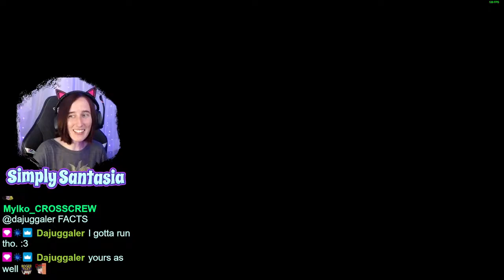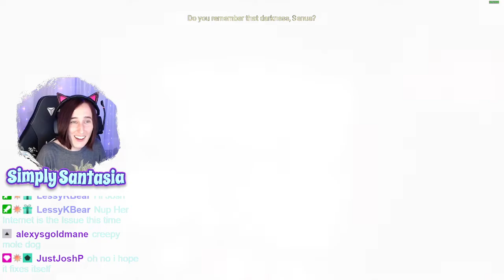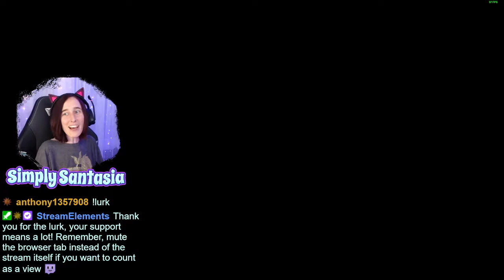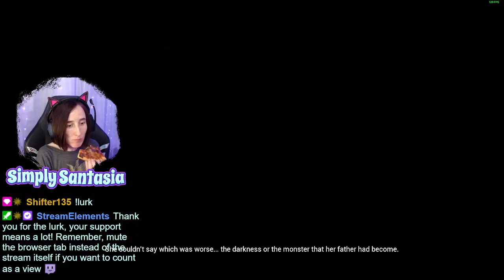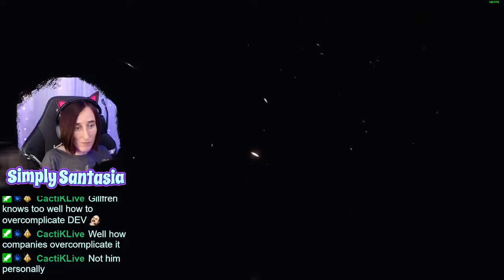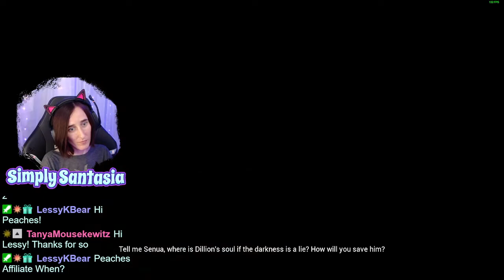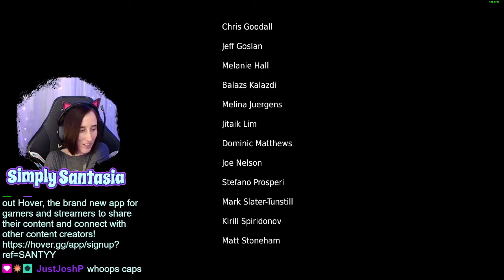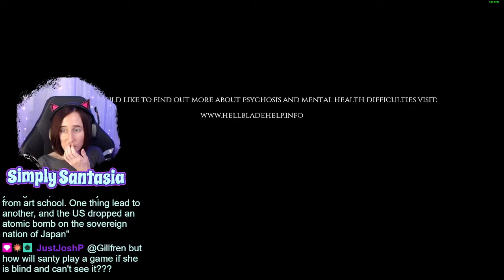Final Stream of Hellblade: Senua's Sacrifice